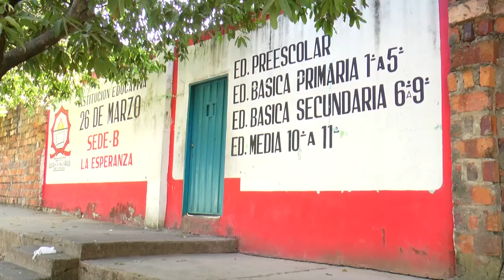Niños afectados por falta de aprobación del PAE